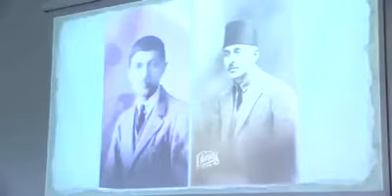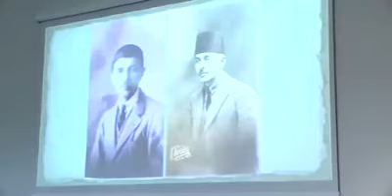İbrahim Suat Erbay-Pek muztaribim ey gül-i ter zahm-ı dilimden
Acemkürdi Şarkı
Beste: Hasan Fehmi Mutel
"Pek muztaribim ey gül-i ter zahm-ı dilimden"

Not:Cumhurbaşkanlığı Devlet Klasik Türk Müziği Korosu Şeflerinden Sevgili Mehmet Güntekin Hocamın,ağabeyimin sunumuyla Türkiye Turing ve Otomobil Kurumu'nda gerçekleşen "Müzikli Maarif Takviminde Mayıs Ayı" dinletisinden bir kesit.

Kanun refakati: Ahmet Meter